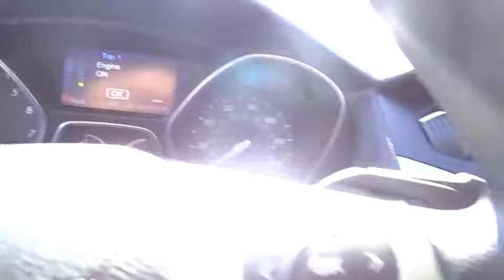2013 Ford Focus Denver, Boulder, Lakewood, Aurora, Cheyenne, Wyoming, CO 2494DP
2013 Ford Focus

O'Meara Ford
400 W. 104th Ave.